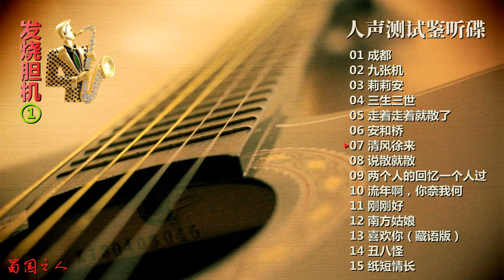【发烧胆机·人声测试鉴听碟①】精品发烧测试天碟，极佳聆听享受！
▶️分享华语音乐，传递中国声音！欢迎大家关注我的音乐频道，喜欢就请关注和收藏我的频道主页!

🏠我的抖音商店橱窗已经开通，可以进场购买正版音乐CD和音乐U盘，扫码关注我的抖音号： 有疑问也可私信联系我哈！

专辑简介：
精品发烧测试天碟，试音领域独一无二精选.
HI-FI示范，匠心之作！
这套试音碟采用了八张无损黑胶盘片，收集了：网络热歌、当红女歌手合集、男低音合集、男女中音合集、草原歌手合集、国乐纯音乐、情歌对唱合集、测试器材专辑。制作者在选歌、选曲、选歌手等制作要素方面可谓是下足了功夫，给音乐爱好者送上极佳的聆听享受，值得发烧友们收藏。

唱片曲目：
第1碟（情烧网络）
01 成都  /李梦瑶
02 九张机  /陈思宇
03 莉莉安  /陈宇
04 三生三世  /白玛多吉
05 走着走着就散了  /阿缘
06 安和桥  /李梦瑶
07 清风徐来  /张玮伽
08 说散就散  /唐代卫
09 两个人的回忆一个人过  /谭艳
10 流年啊，你奈我何  /乔维怡
11 刚刚好  /孙露
12 南方姑娘  /江智民
13 喜欢你（藏语版）  /旦增尼玛
14 丑八怪  /徐海榕
15 纸短情长  /烟把儿乐队

专辑名称：发烧胆机 · 人声测试鉴听碟  8CD 无损黑胶
演唱歌手：群星
出版发行：深圳音像公司
发行时间：2020
资源格式：WAV+CUE